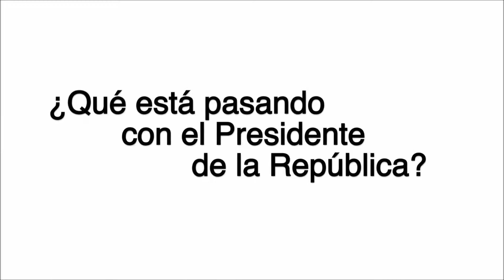Graco Ramírez, Gobernador de Morelos en entrevista para C&E México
Graco Ramírez, Gobernador de Morelos, conversa para la revista Campaigns & Elections México sobre su carrera política, su periodo gubernamental y una prospectiva sobre el 2017 en México.  De venta en Sanborns